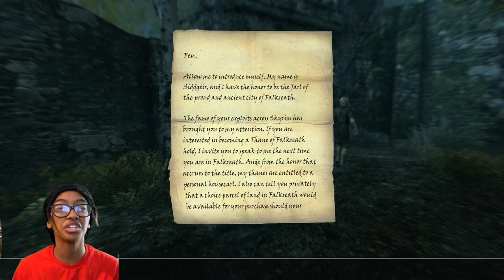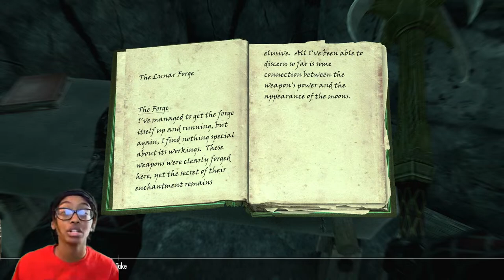OUR FIRST LIVESTREAM!!! | Playing Skyrim Blind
In this live, we're going to be getting some of these random quests out the way and hopefully leveling up our girl, Feu.